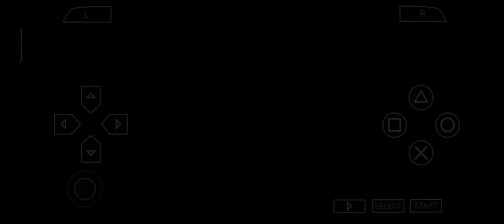【 Gran Turismo PSP 】 2 Laps Race with Toyota Supra RZ in Fuji Speedway 90's